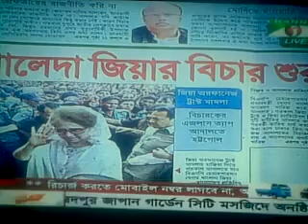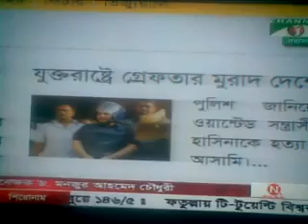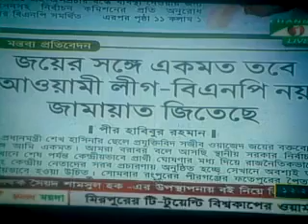চাঁদাবাজী করে জাতীয় সংগীত গাওয়ার দরকারটা কি ?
লাখো কন্ঠে  জাতীয় সংগীত গাওয়ার জন্য যদি সরকারের কোশাগারে টাকা না থাকে তাহলে কোটি কোটি টাকা চাঁদাবাজী করে তা গাওয়ার দরকারটা কি ?